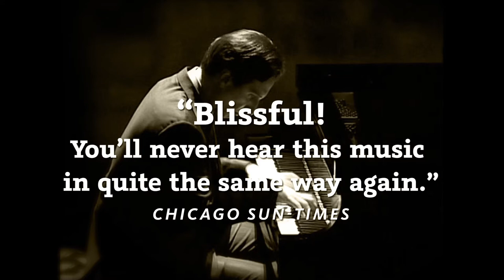George Gershwin Alone at Berkeley Rep — Behind the Scenes with Hershey Felder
for tickets and more details.